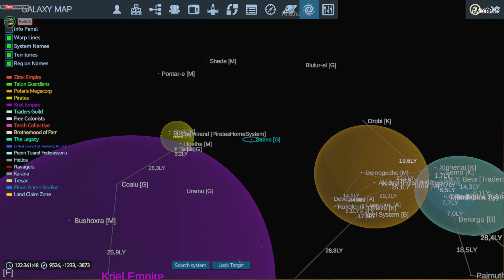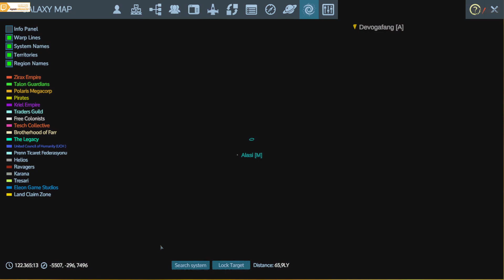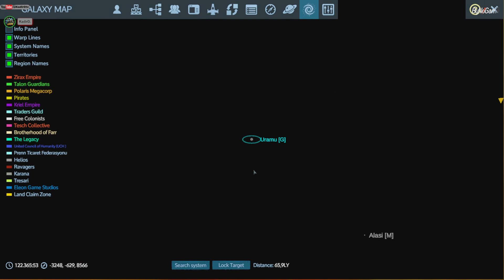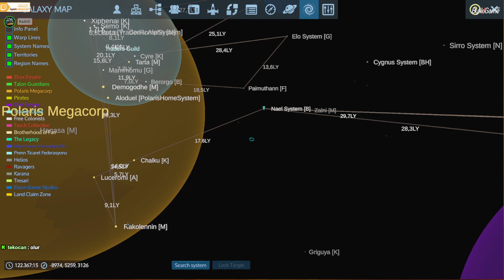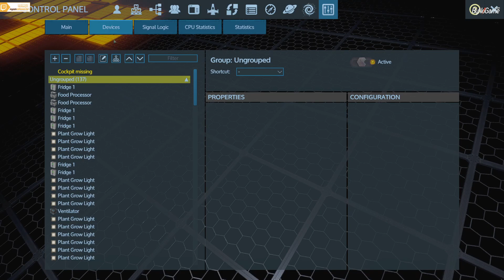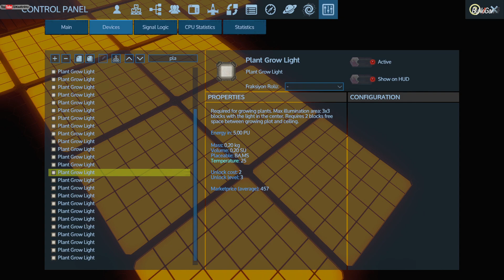Nihayet basemizi kurduk...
Canlı yayından...05.08.2024
Aynı anda yayındayız... Beklerim...